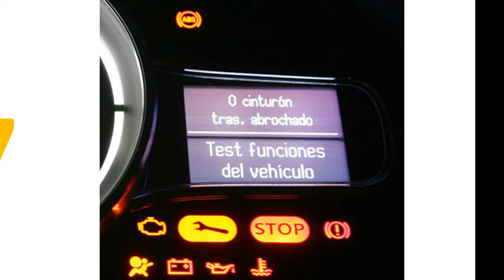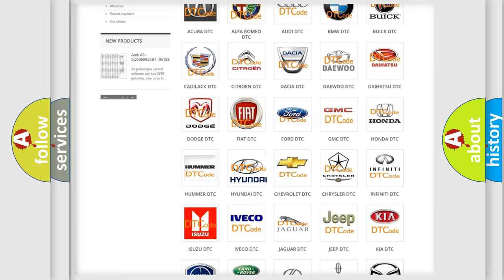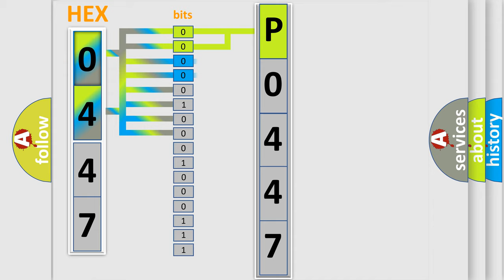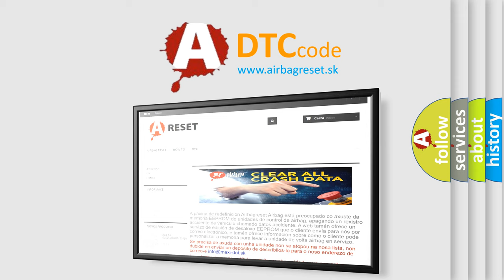DTC Hyundai P0447 Short Explanation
Contents:
0:21 Basic DTC analysis according to OBD2 protocol standard.
1:48 Insight into programming
2:58 A diagnostically understandable description of the Diagnostic Trouble Code
3:05 Basic error definition

Make:
Hyundai
Code:
P0447
Definition:
Recirc Position Feedback Circuit Range or Performance
Description:
The ignition is ON.The HVAC module is ON.